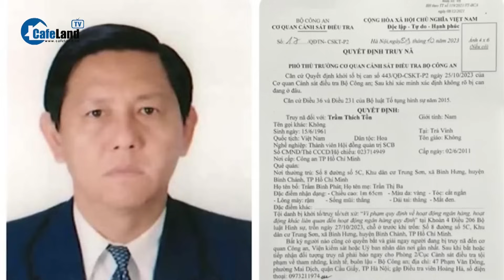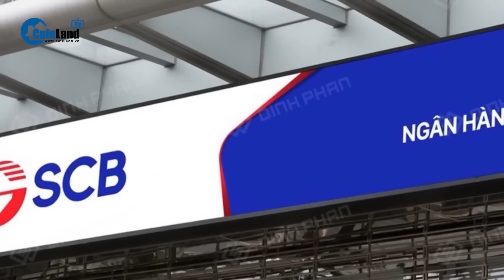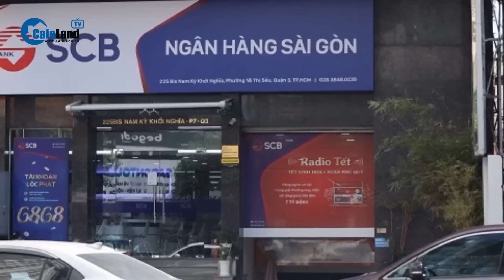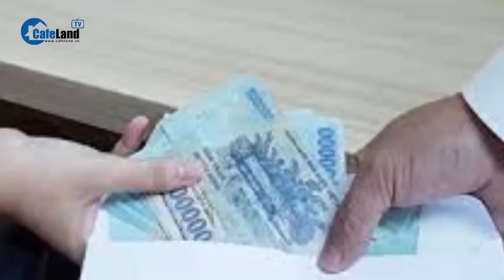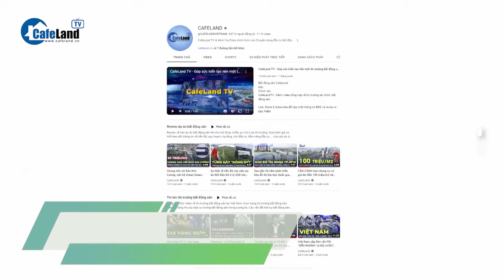Người đàn ông BÍ ẨN được bà Trương Mỹ Lan tin tưởng giao QUẢN LÝ 126 bất động sản | CafeLand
Người đàn ông BÍ ẨN được bà Trương Mỹ Lan tin tưởng giao QUẢN LÝ 126 bất động sản

Trong kết luận điều tra vụ án xảy ra tại Tập đoàn Vạn Thịnh Phát, Ngân hàng SCB và các đơn vị liên quan, Cơ quan Cảnh sát điều tra Bộ Công an xác định bị can Đặng Phương Hoài Tâm (Trưởng Văn phòng HĐQT Tập đoàn Vạn Thịnh Phát) được bà Trương Mỹ Lan (Chủ tịch Tập đoàn Vạn Thịnh Phát) cực kỳ tin tưởng.

Theo lời khai của Tâm, từ khoảng năm 2013, 2014, Tâm được phân về nhóm quản lý, theo dõi các tài sản của tập đoàn, trong đó có cả những tài sản riêng lẻ của bà Lan và Tập đoàn Vạn Thịnh Phát.